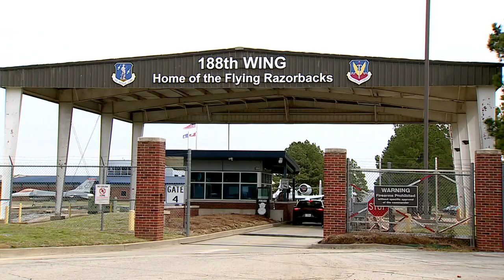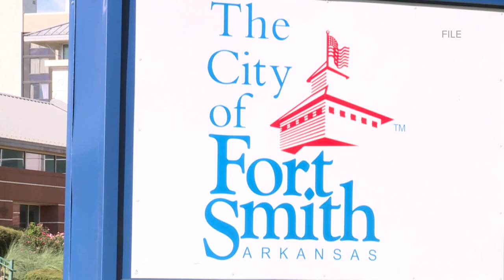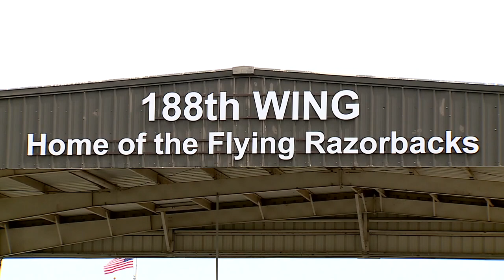5NEWS interviews Arkansas Congressman Steve Womack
I sat down with the Congressman for a casual chat about a few topics including the new pilot training program at the 188th and student success stories.